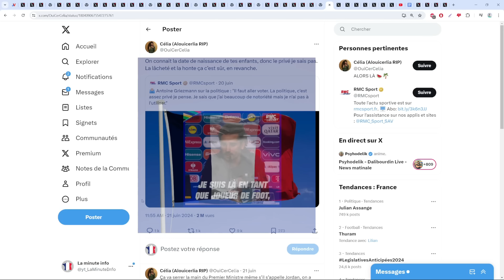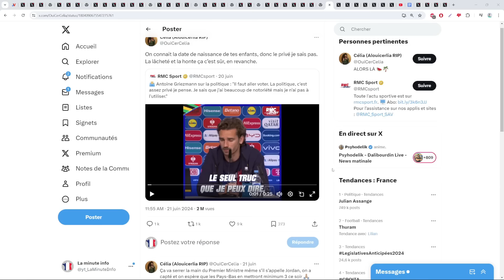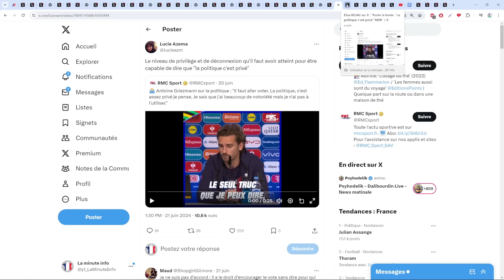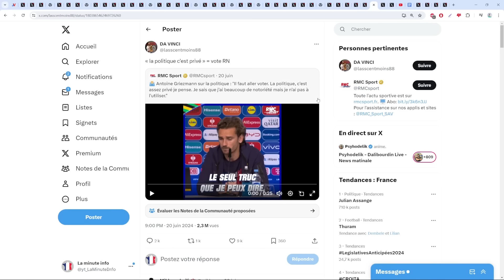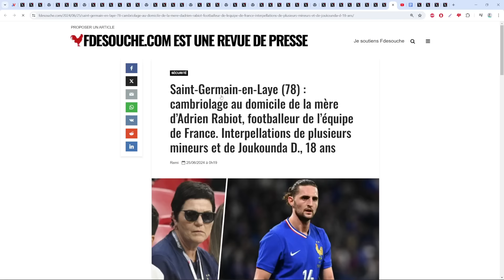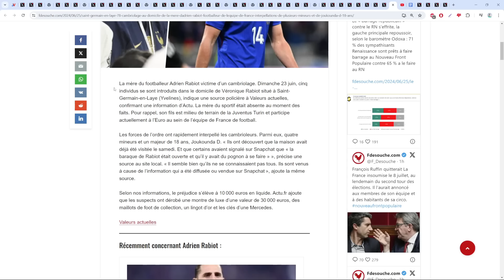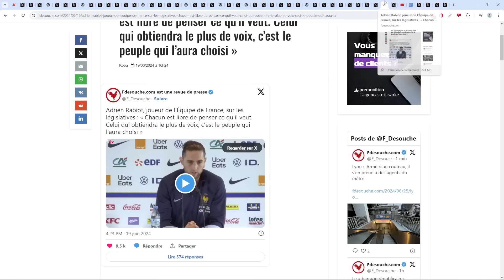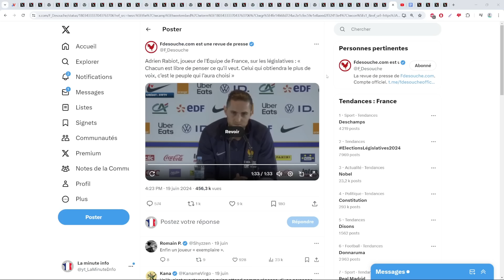ANTOINE GRIEZMANN PREND LA PAROLE ET SE PREND UN TORRENT DE HAINE DE LA PART DE LA GAUCHE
Vous avez des lingots d'or chez vous, vous ?